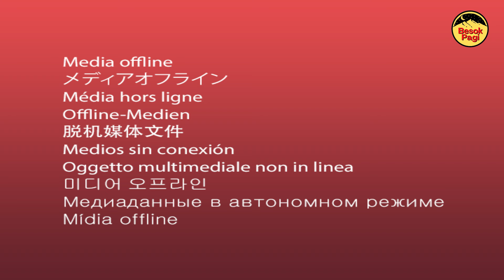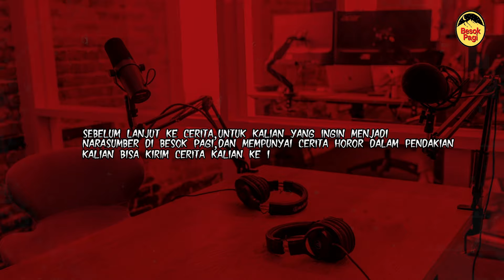SEREM..MENCEKAM!! CERITA HOROR M3SUM DI GUNUNG GEDE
Terima Kasih kepada Bang Hamid yang sudah berbagi ceritanya kisah nyatanya saat pendakiannya di Gunung Gede. Semoga teman - teman semua bisa mengambil sisi positifnya dan bisa menjadikan pelajaran bagi kita semua.
Buat teman-teman semua yang mempunyai cerita mistis di dalam pendakian dan ingin menjadi narasumber. Klik link disini:
Instagram Besok pagi: